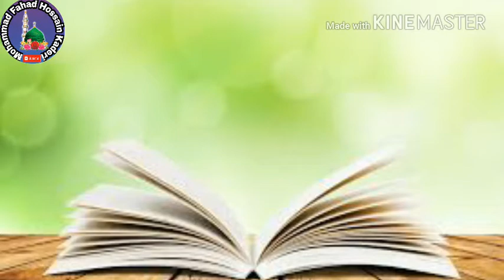MFHK.শায়ের হাফেজ ক্বারী মুহাম্মদ ইয়াসিন রেজা কাদেরি